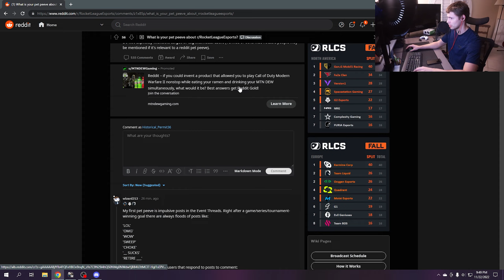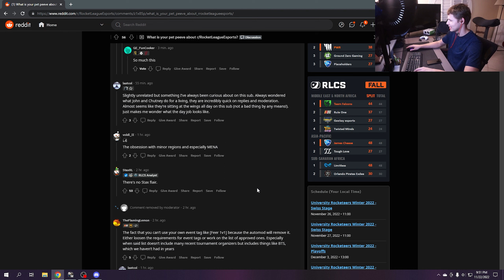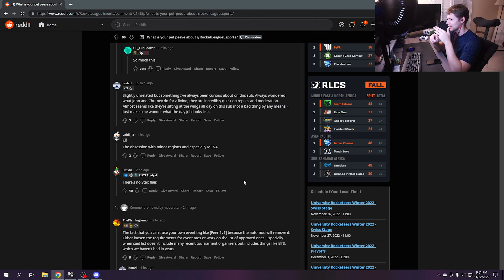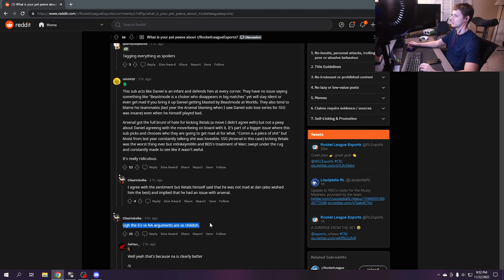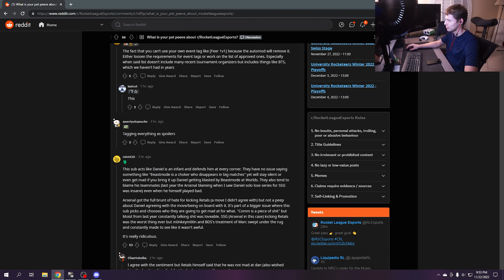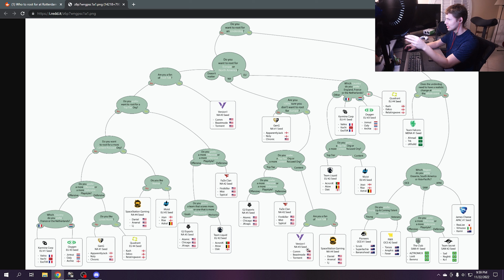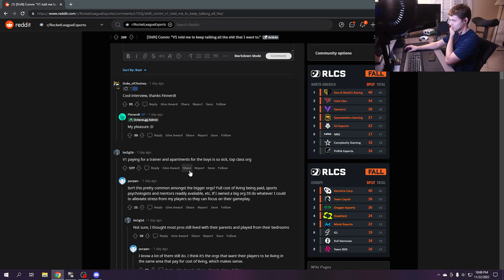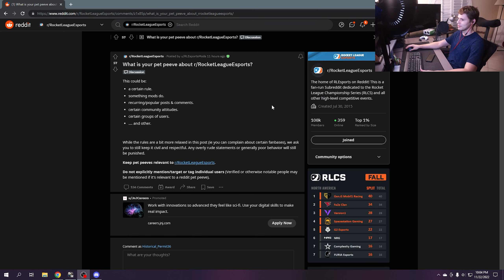The WORST Thing About Rocket League Esports